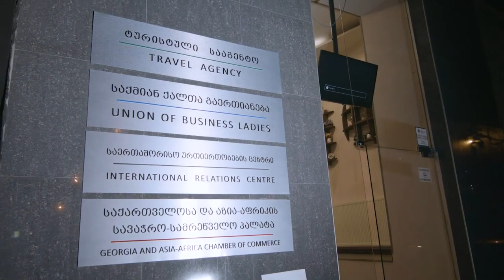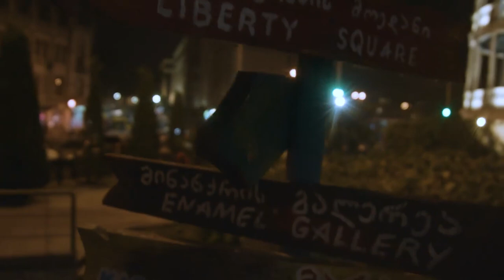კაცები ყვითლებში #4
კაცების და გლოვოს ერთობლივი პროექტი